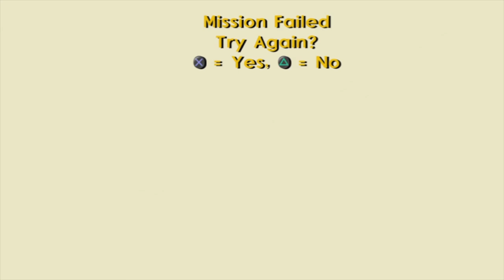Jak II [11] High Speed Racing Bomb Pacing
This part has lots of blood pumping races, ear deafening explosions, and edges so sharp it can cut thru steel.